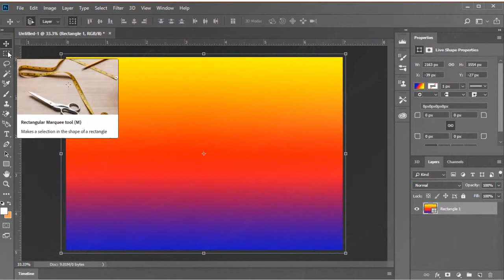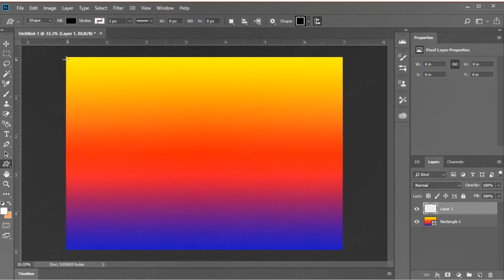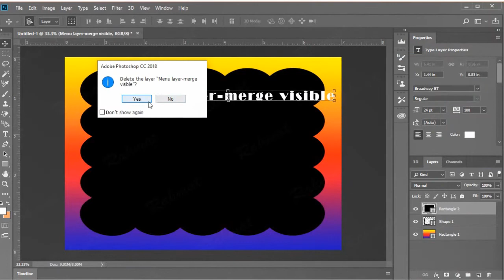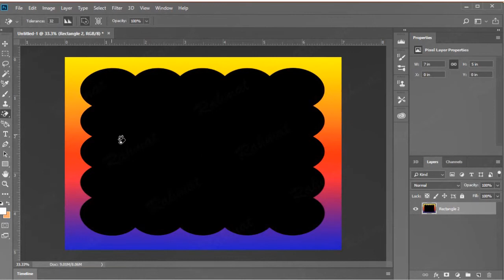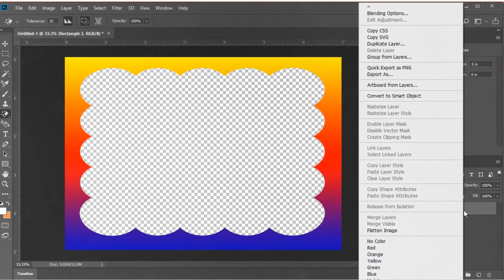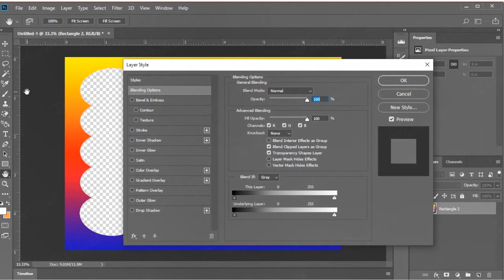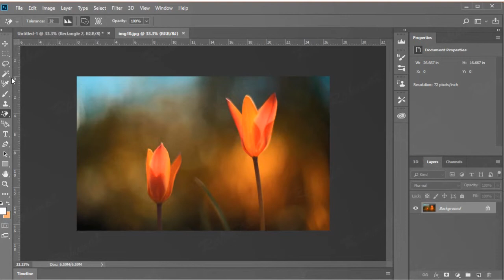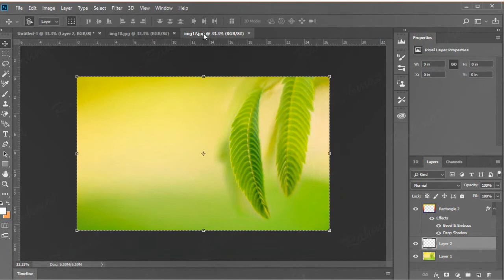Custom Frame Design in Photoshop CC 2018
Tutorial Photoshop - How to Make a Custom Frame Design in Photoshop CC 2018.